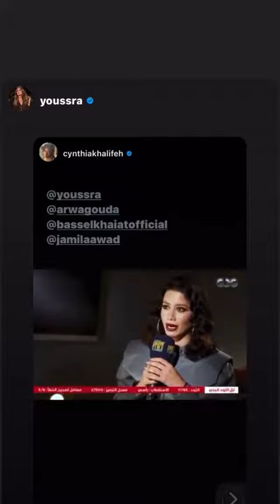CYNTHIA KHALIFEH - 28 Mars 2021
Les amis on se retrouve pour mon vlog du 28 Mars 2021 sur notre chaine - Pour retrouver tous mes vlogs direction ma playlist